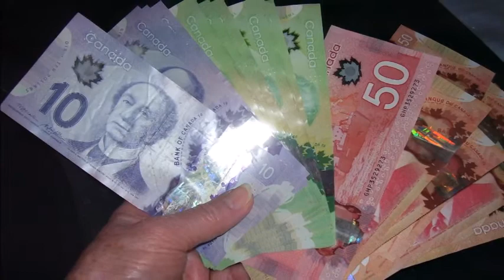You Forgot Your Ring Lyrics & Music By; Florence Cullimore Ross Jan 12, 2016